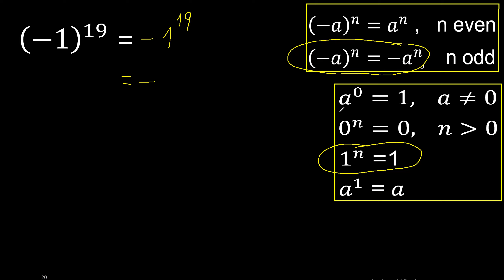minus 1 exponent 19 , -1 power 19 , negative number with parentheses with positive exponent